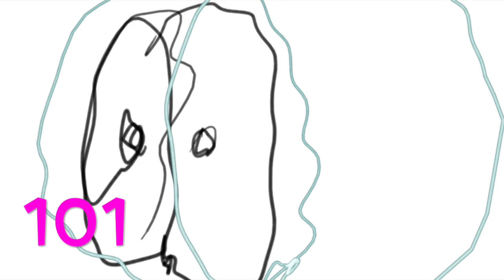101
A mix of Pencil2D and Sketchbook drawings edited on iMovie with a simple Garage Band background through line or a Copland would say a long line.